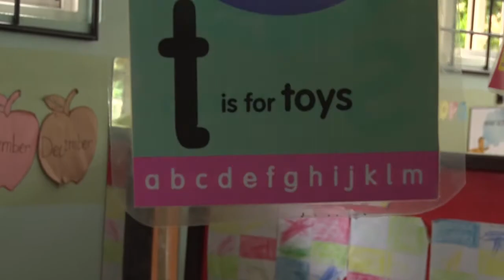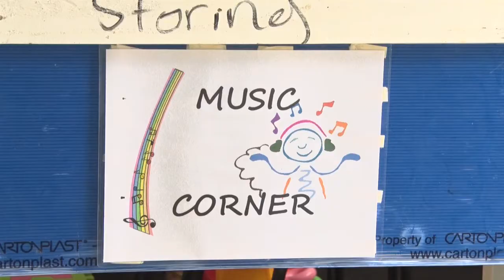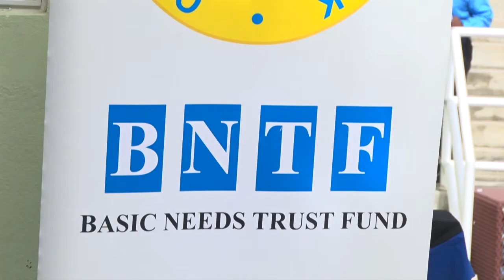Handover of Marigot Daycare